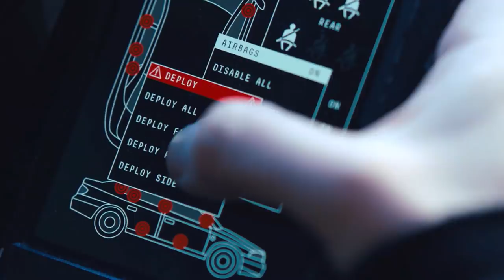THE GIRL IN THE SPIDER’S WEB: Now on Digital! On Blu-ray 2/5!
Claire Foy is the GirlintheSpidersWeb.

Lisbeth Salander, the cult figure and title character of the acclaimed Millennium book series created by Stieg Larsson, will return to the screen in The Girl in the Spider’s Web, a first-time adaptation of the recent global bestseller.  Golden Globe winner Claire Foy, the star of “The Crown,” will play the outcast vigilante defender under the direction of Fede Alvarez, the director of 2016’s breakout thriller Don’t Breathe; the screenplay adaptation is by Steven Knight and Fede Alvarez & Jay Basu.

Cast:
Claire Foy
Sverrir Gudnason
Lakeith Stanfield
Sylvia Hoeks
Stephen Merchant
Claes Bang
Christopher Convery
Synnøve Macody Lund
Vicky Krieps